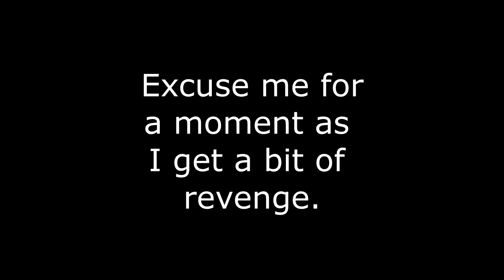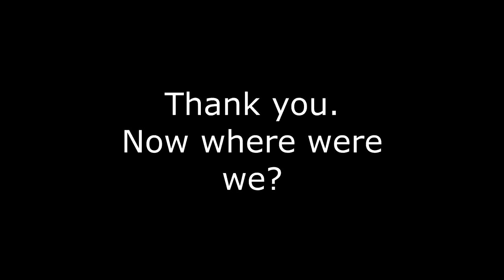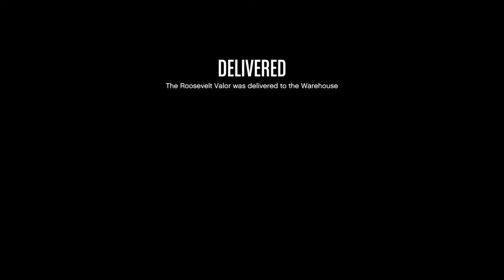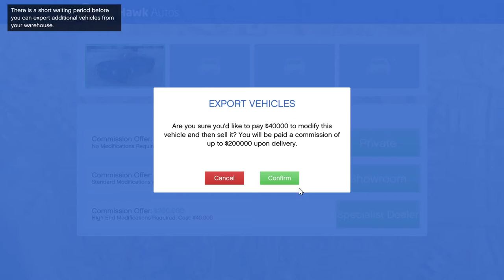Does the Traffic in GTA Online Deliberately Try to Hit You? You Be the Judge.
So back in June 2021, there was a week in GTA online when Special Vehicle Sales were doubled. And I recorded a lot of the runs, and eventually decided to do some heavy editing and make this a video showing how the traffic in GTA will deliberately turn into you.

The first recorded video was on June 12, 2021. I'm uploading this on June 12, 2022. This should give you an idea of how far I can fall behind on things.

It was a lot of effort to tie it all together, but I'm very happy with the outcome. If you like video game car crashes put to free music from the YouTube library, then this video is for you.

Oh and the traffic is gonna git ya. I'm convinced.

Game Play Dates; June 12, 13, 15, 17, 19, 23 2021